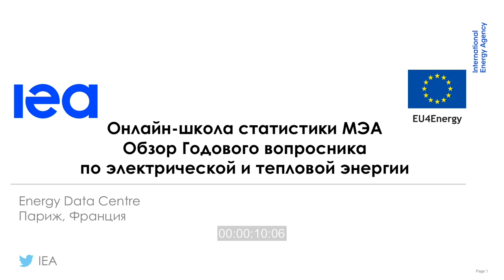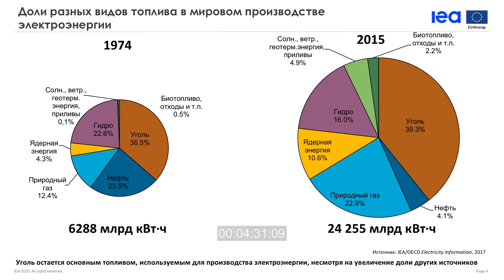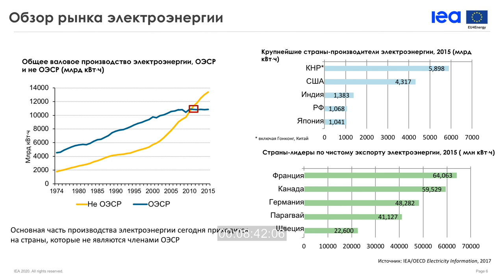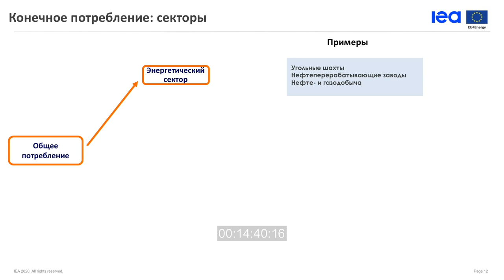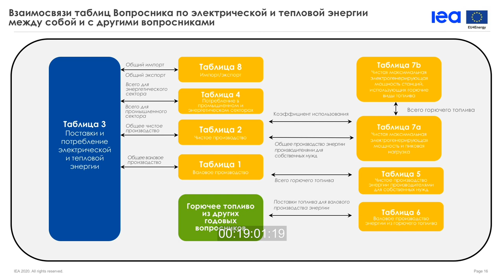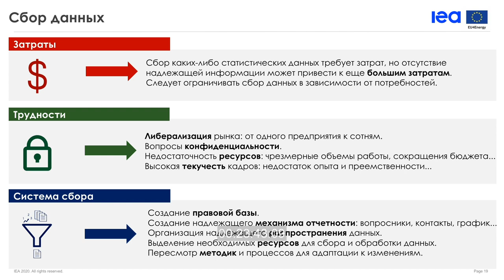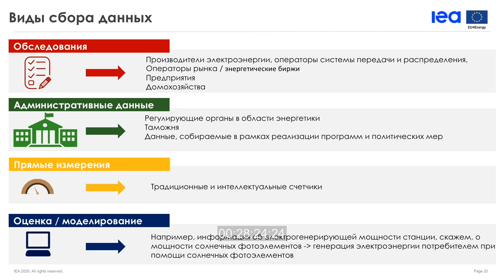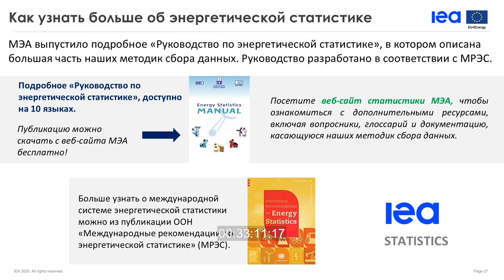Webinar: IEA for EU4Energy Statistics Training (Russian) - Electricity